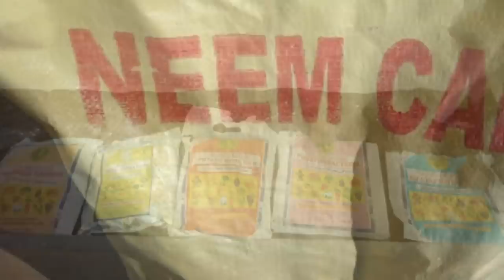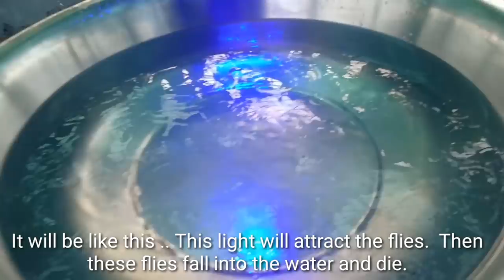Simple 5-Tips to Grow Ridge Gourd | Sowing to Harvest | பீர்க்கங்காயில் அதிக அறுவடை எடுக்க 5-டிப்ஸ்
I grew Ridge gourd in an easy way in my terrace garden and got a good harvest.  In this video we will see in detail about what can be done from the beginning to the harvest and what fertilizers can be given about..